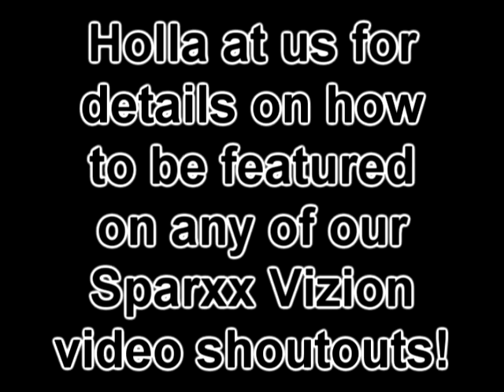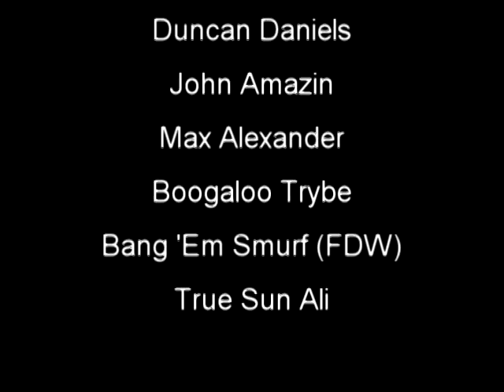Sparxx Vizion Video Shout-Outs Pt.4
To get a free spot on any of our upcoming Sparxx Vizion video shout outs please feel free to holla at us for more details!!

Copyrights 2011